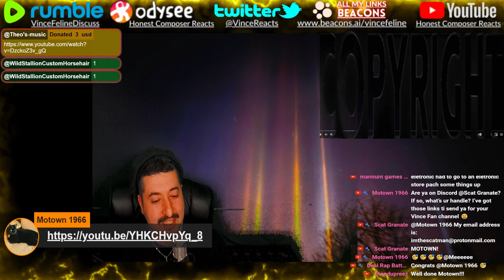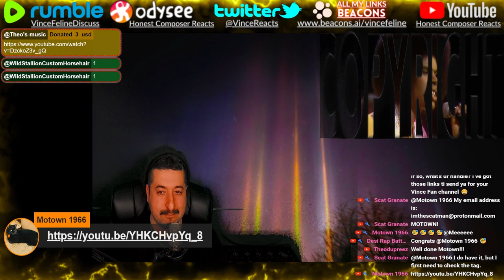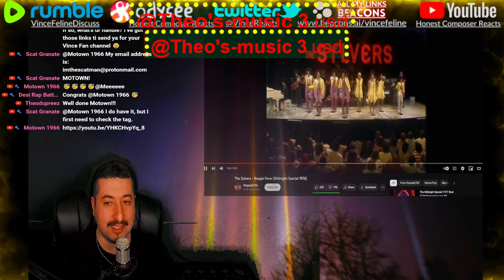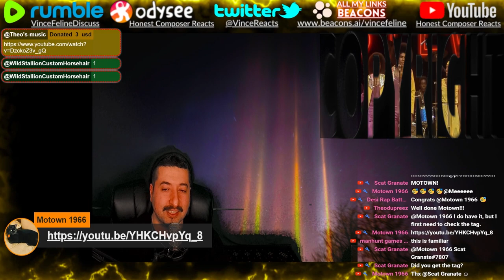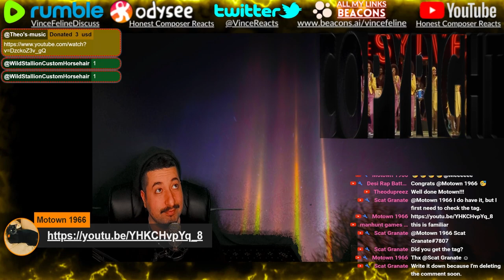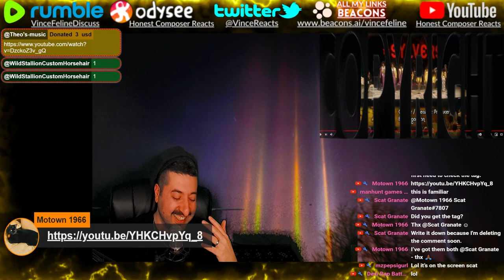CATCHY FOR BEING FUNK - The Sylvers - Boogie Fever (Midnight Special 1976) Reaction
Reacting to The Sylvers - Boogie Fever (Midnight Special 1976)
ALL MY CONTENT IN ONE PLACE :